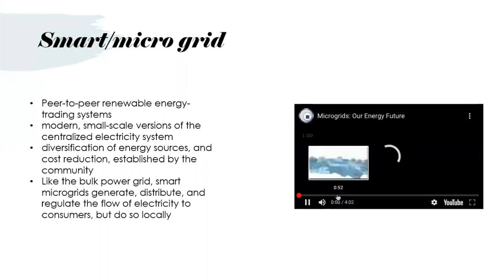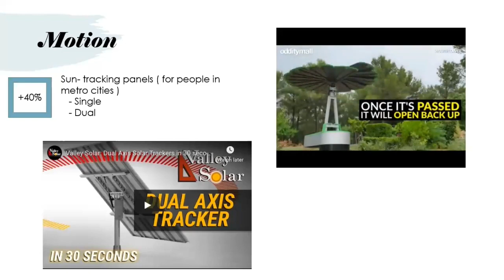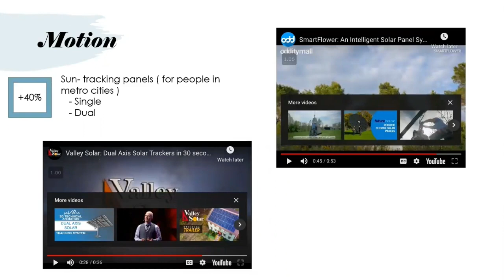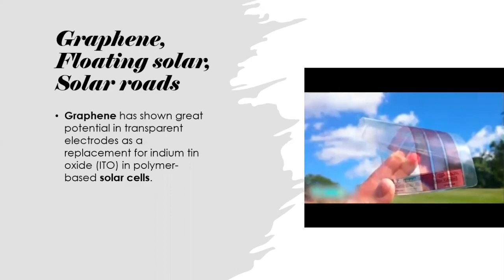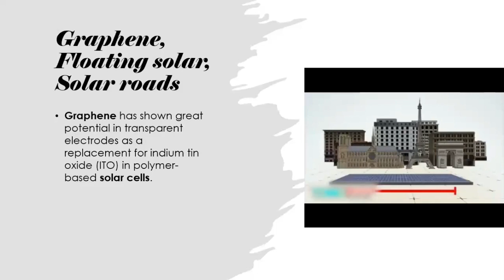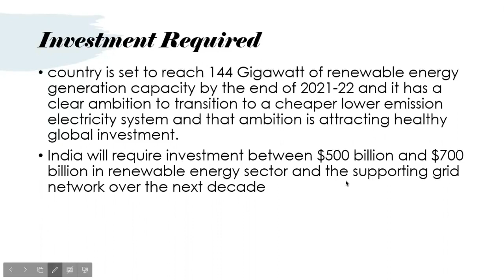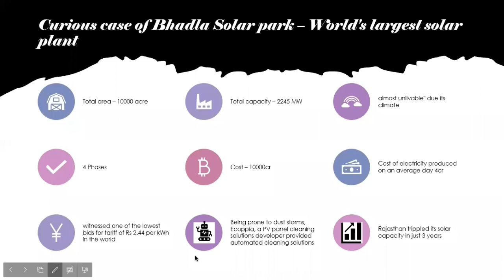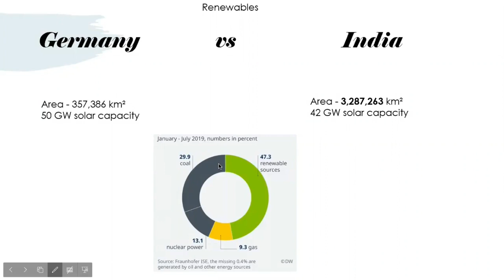Crash Courses in Energy - Solar PV Part 3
"The Crash Course In Energy", a certified
cost-free course. It is a small 10 days course which will cover all the
basics of major topics in Energy. The main motive of this course is to
spread knowledge to all Energy and Environmental enthusiasts in our
country. This can be a Golden chance to discuss the possibilities in
Energy.
This video is the Part 3 of the Solar PV module by Nitish Kumar.